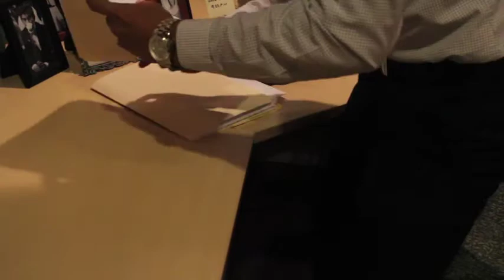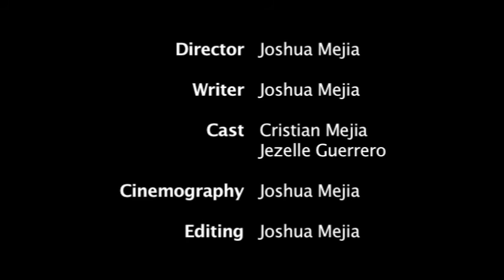Bottle by Joshua Mejia